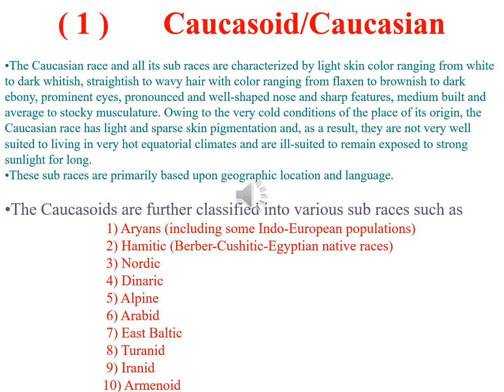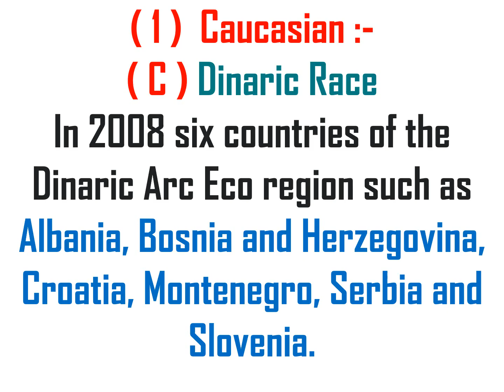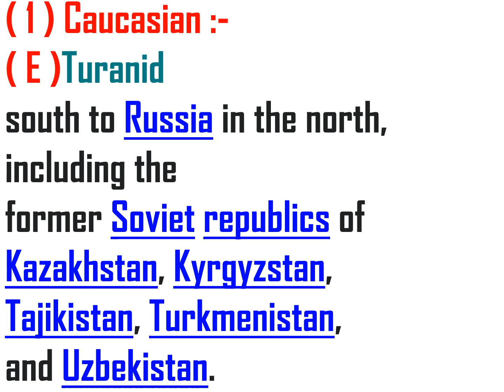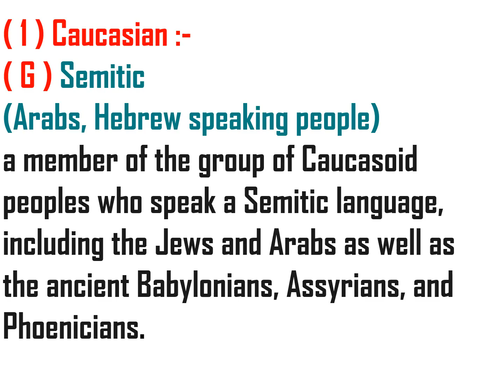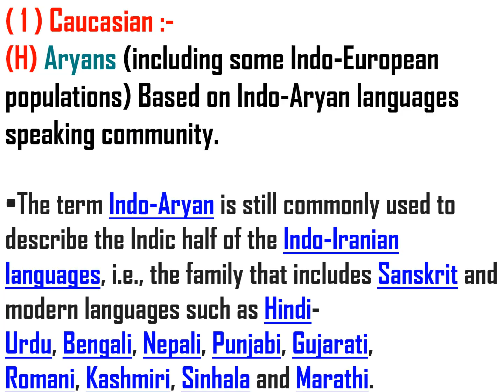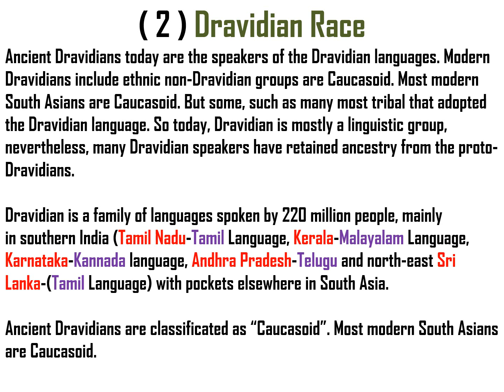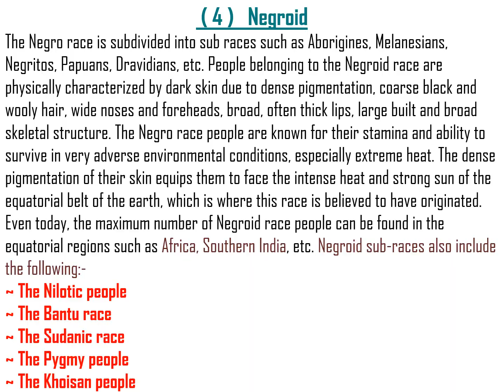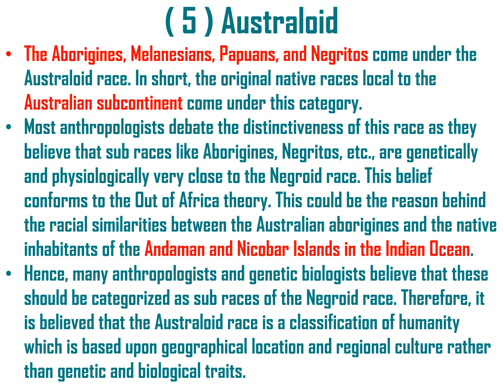Classification of Human Races.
0:00 Introduction
3:10 Caucasian :- (C) Dinaric Race Albania, Bosnia and Herzegovina, Croatia
8:48 Dravidian Race Ancient Dravidians today are the speakers of the Dravidian languages. Modern Dravidians include ethnic non-Dravidian groups are Caucasoid. Most modern South Asians are Caucasoid. But some, such as many most tribal that adopted the Dravidian language. Sa taday, Dravidian is mostly a linguistic group, nevertheless, many Dravidian speakers have retained ancestry from the proto- Dravidians.
9:12 Mongoloid Human-Race Due to the vast and diverse geographical distribution of the Mongolian race, the term "Mongoloid" seems more appropriate than "Asian", as an umbrella term to refer to people belonging to this race.
10:37 Negroid :- Sudan
12:18 Australoid (race) Aboriginal Australians People